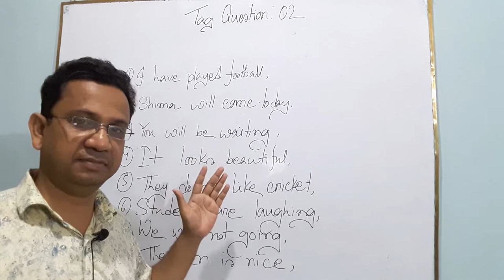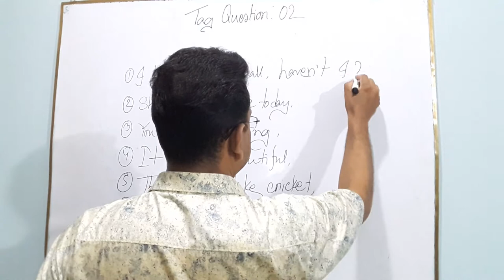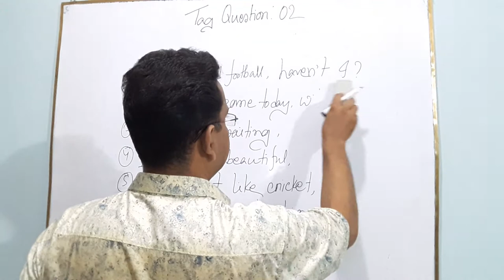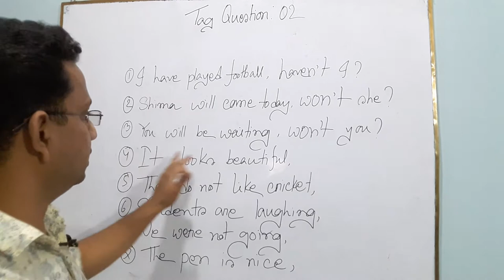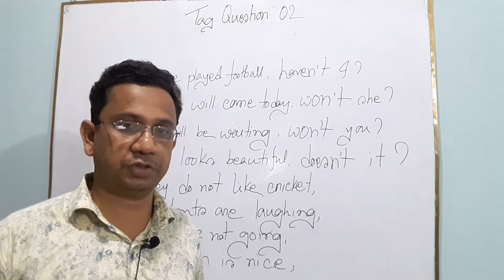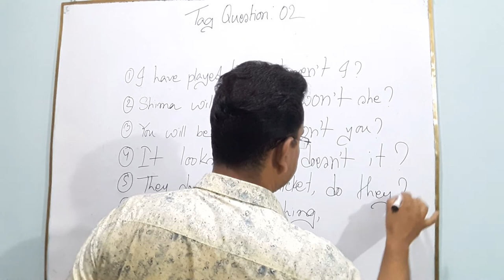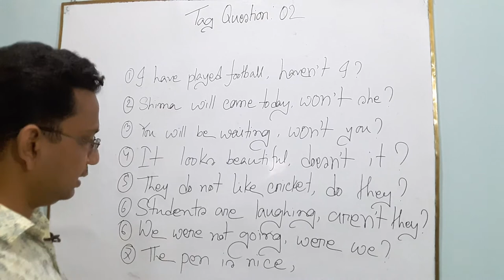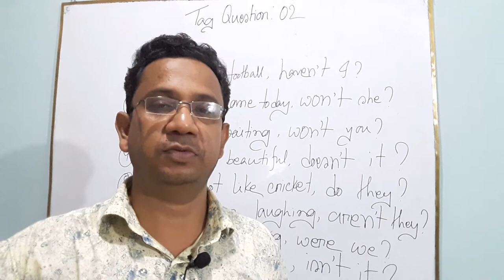Tag Question: Class 02